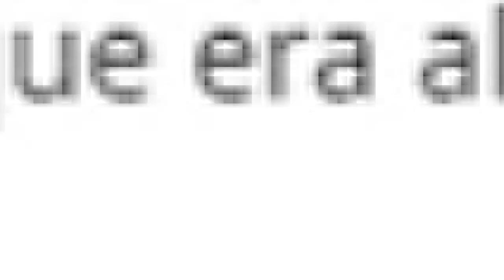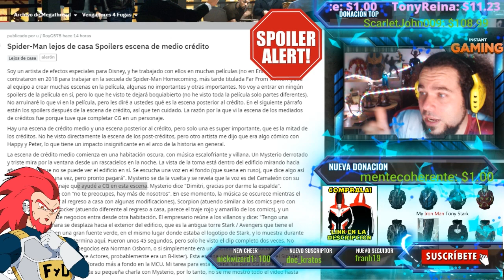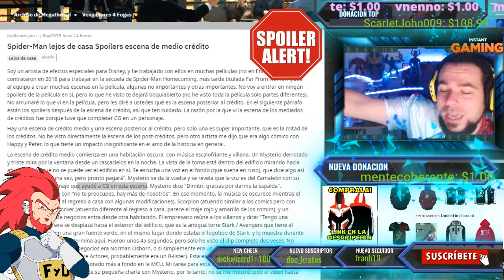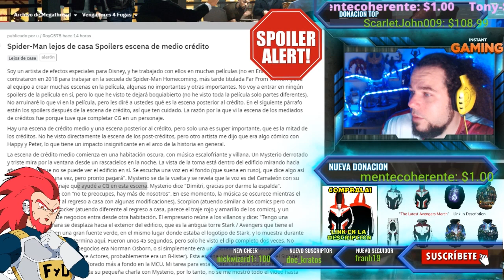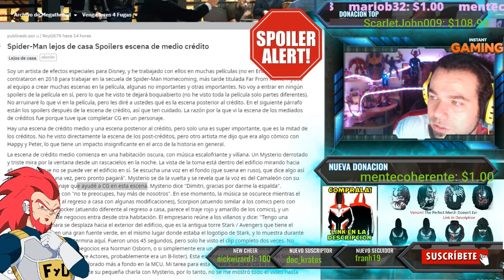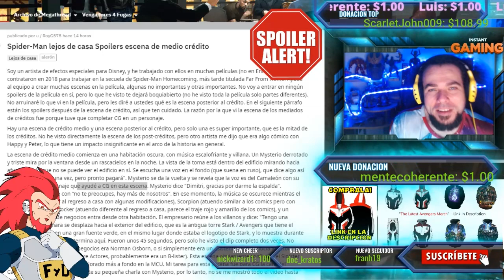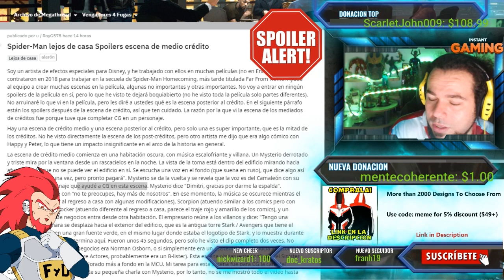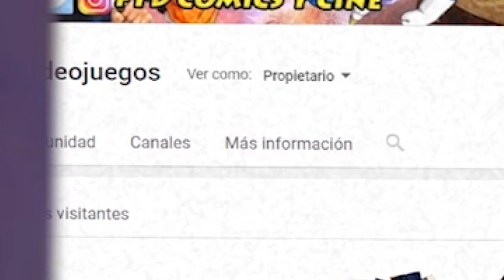POR ESTA RAZON NORMAN OSBORN MANDARA A LOS SEIS SINIESTROS CONTRA SPIDER-MAN TRAS AVENGERS ENDGAME